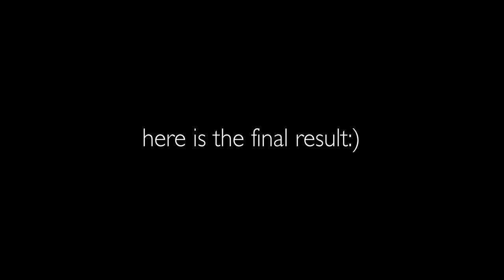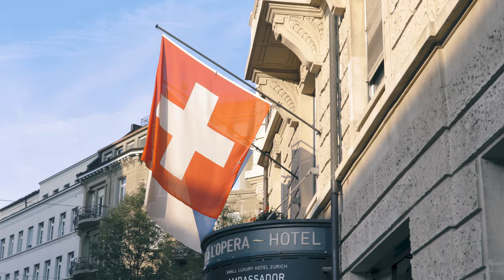Day 22 of 30 DAYS of Daily VLOGGING | ON Cloud Running Swiss Engineering Review | Mariya Marinova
Hello everybody,

I am sharing with you a video project which my husband and I filmed two weeks ago. This is a review of the On Cloud Running Sneakers which is a Swiss shoe and apparel sport wear company.

Let me know your thoughts on the video:)))

Love,

Mariya ♡